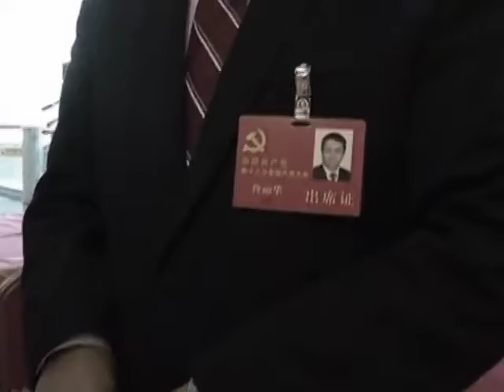Pour qui travaille le 18ème Congrès du Parti ?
Comme nous l'avons évoqué tout à l'heure, plus de 2300 délégués sont venus de toute la Chine pour assister au 18ème Congrès national du PCC. Ces délégués ont été sélectionnés parmi les membres du Parti communiste et sont sensés représenter les différents segments de la société chinoise. Mais selon les observateurs, le Congrès ne vise que les intérêts du parti communiste. Pour qui travaille donc le Congrès national chinois ? C'est le sujet de notre prochain reportage.